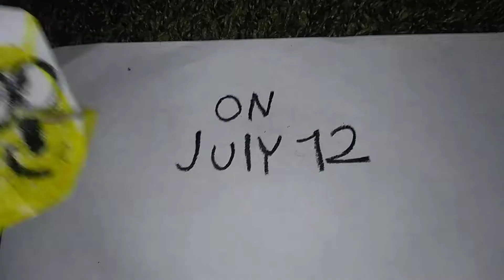The Dog Friends 2 TV Spot 2